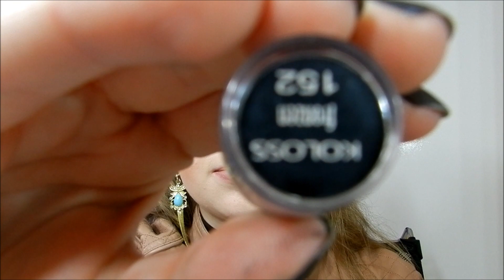Maquiagem azul para noite por Priscila Simões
Olá pessoal...
Então finalmente criei coragem e gravei o vídeo, na realidade essa é a segunda tentativa...mas o que importa é que agora conseguii!!!
Bom espero muito que vocês tenham gostado, pretendo postar outros vídeos de tutoriais aqui no meu canal e espero a colaboração de você para me ajudarem a divulgar os vídeos e qualquer sugestão de make, dicas e até mesmo críticas (construtivas) serão bem vindas!
Abaixo vou listar os produtos usados nesta maquiagem e no meu blog vocês encontram fotos do resultado e fotos de cada produto usado para a preparação dessa make:

* Pele:
- Base da paleta de 20 bases e corretivos
- Pó da paleta de 6 pós para contorno
- Contorno da pele com o tom mais escuro da paleta de 6 pós para contorno

*Olho:
- Jumbo Milk da Nyx
- Paleta de 120 cores modelo A: azul escuro, branco, preto e marrom escuro opaco.
- Delineador em gel preto
- Máscara para cílios The Colossal Volum Express da Maybelline

*Boca:
- Lápis para lábios do O Boticário
- Batom da Koloos na cor 152 Frozen

Meu blog (lá vocês encontrarão fotos do resultado e dos produtos usados)

Um beijo e até o próximo!